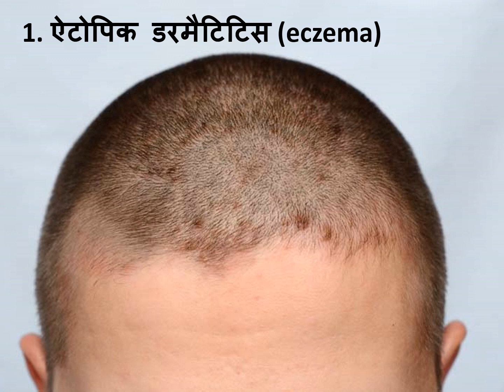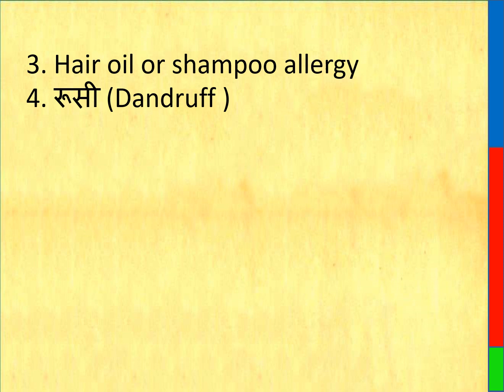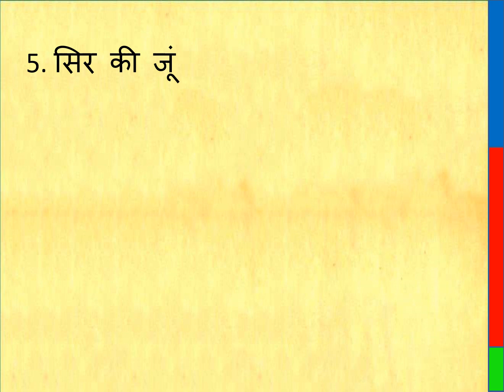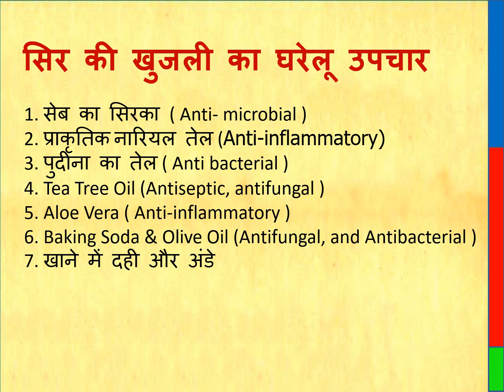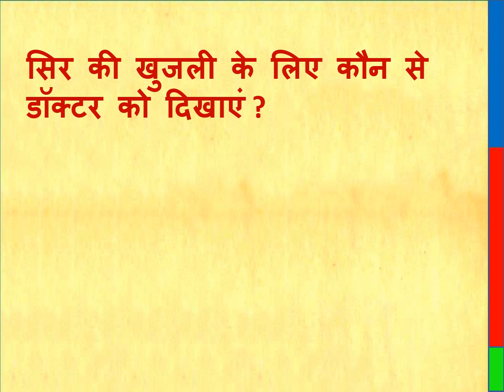सिर की खुजली || सिर में खुजली होने के 7 कारण || सिर की खुजली का घरेलू उपचार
Electric Head Kneading Massager
Anti-Dandruff Shampoo for itching Head

Thanks & Regards
Healths Rainbow